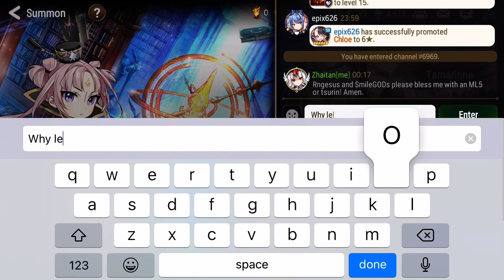Epic Seven - Super Excited for a Second, then Ultimately Disappointed